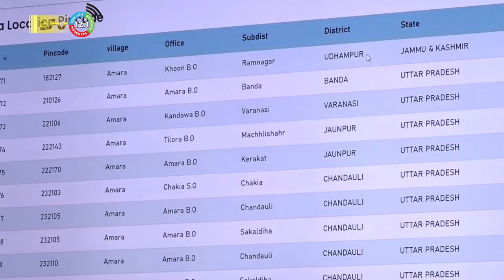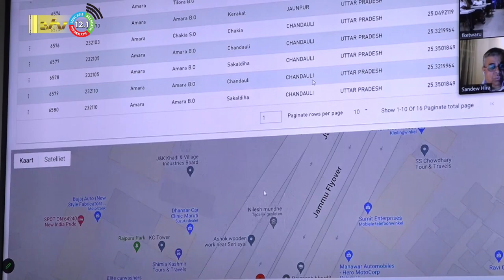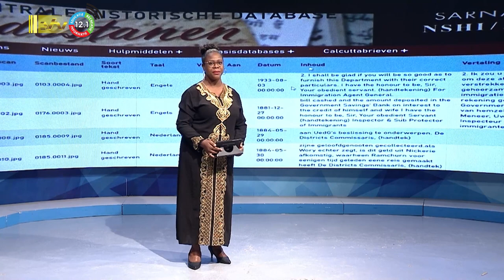05 06 2023 Lancering centrale historische database Hindostanen